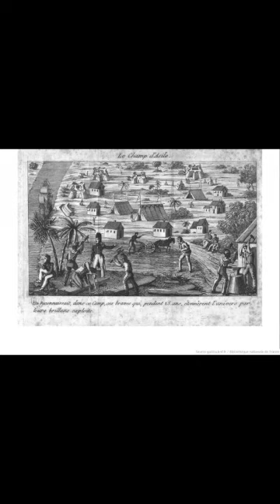Episode 32: Champ d'Asile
In 1818, one of Napoleon Bonaparte’s top generals, and many of his former officers, tried to establish a French colony in Texas. They said it was for agriculture, but they brought a ship full of weapons and built a fort on the Trinity River. Were they going to incite revolution in Mexico, or did they have their sights set on Spanish Florida?  Why was the infamous pirate Jean Lafitte so eager to offer them help?  Somehow they were going to free Napoleon and use Texas to establish his empire!  Learn about the failed French colony of Champ D’Asile in this episode of Wise About Texas.